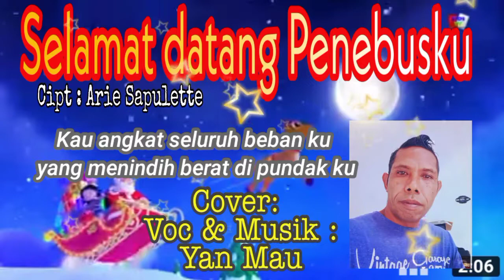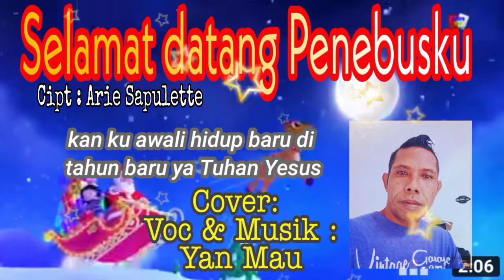Selamat datang Penebusku.Cipt Arie Sapulette. Cover Yan Mau